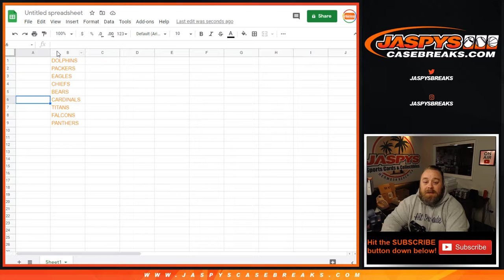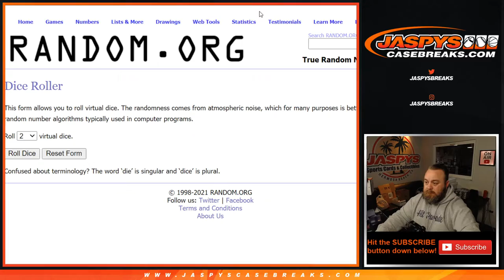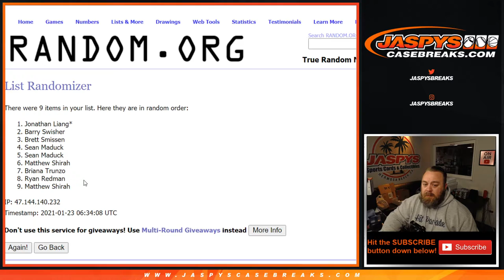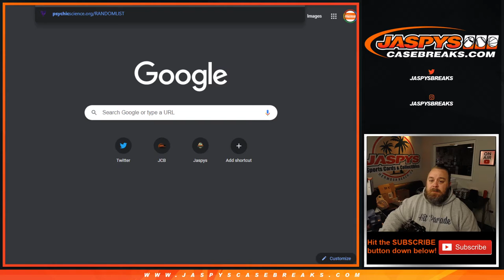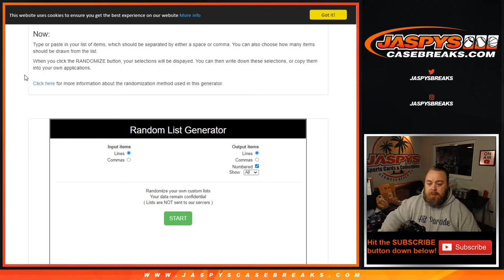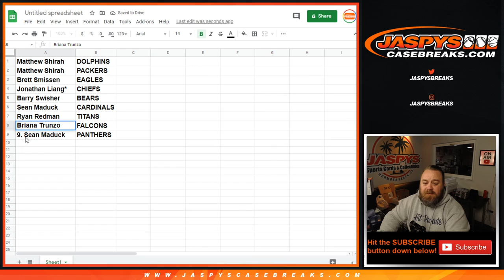(TEAM RANDOM) F 1/22 - 2020 PANINI CONTENDERS FOOTBALL 6-BOX BREAK #6 *PICK YOUR TEAMS*